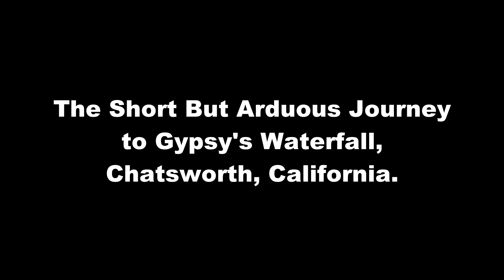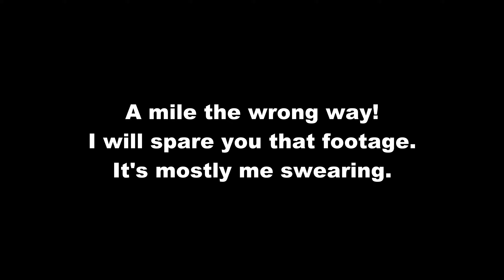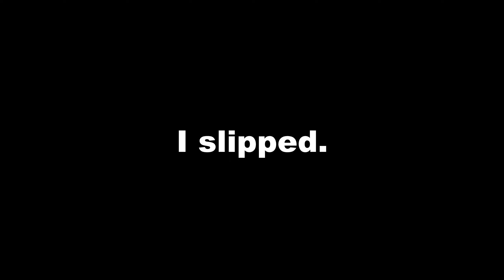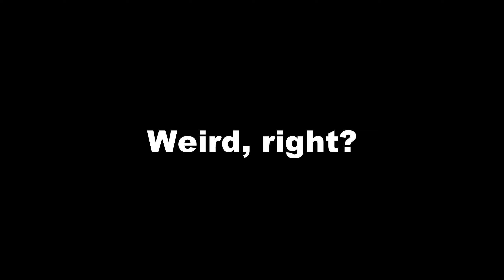Gypsy's Waterfall Catherine Share Former Charles Manson Family Member Adventure Version After Rain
Chapters Listed Below..
This mainly the top half. I plan to go back and film the bottom half.
I finally made it back to the waterfall named after former Charles Manson Family member Catherine Share aka Gypsy. It had rained recently, so the stream was flowing rapidly and the waterfall was close to full capacity.  It was a bit tricky wading through the stream, but it was well worth it.
00:00 Intro
01:55 Hiking To Gypsy's Waterfall
04:55 Wading Across The Stream
06:51 Gypsy's Waterfall
10:00 Awesome and Strange
MORE MANSON FAMILY LOCATIONS INCLUDING DIRECTIONS, LISTED BELOW.